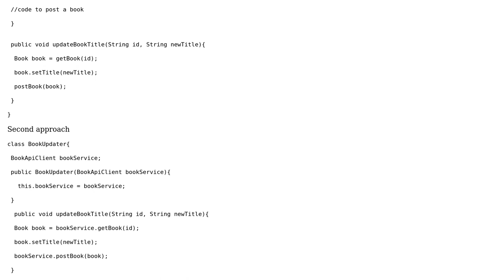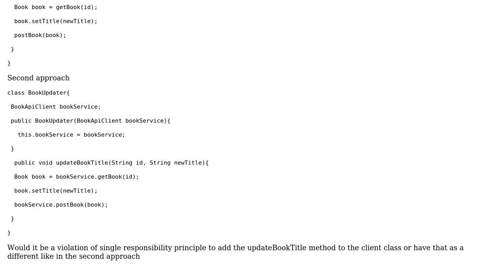Software Engineering: Is it violation of single responsibilty to add a method to an existing API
With thanks & praise to God, and with thanks to the many people who have made this project possible! You are responsible for your own actions.